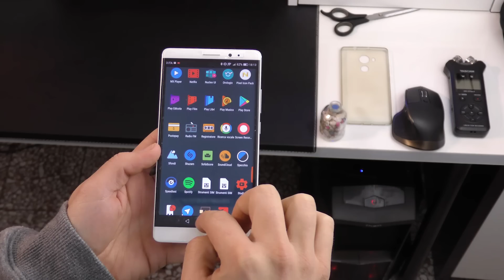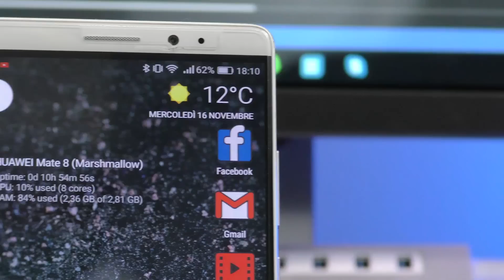Huawei Mate 8 Ben 10 Mesi Dopo | Ancora un Best